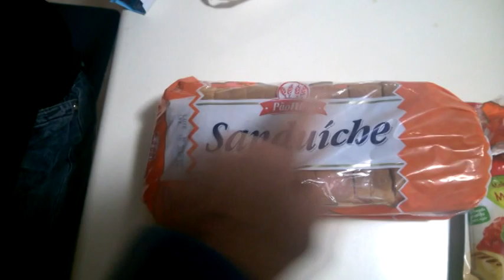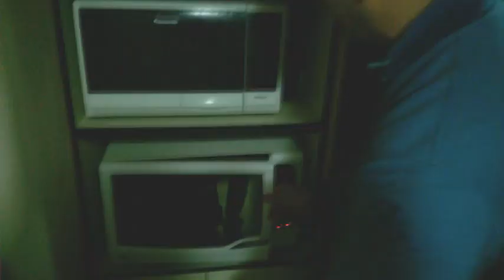RECEITA PIZZA DE PÃO - BY DJ VAVVA